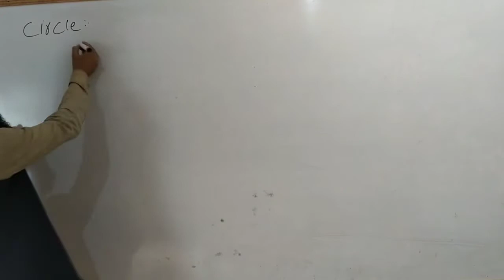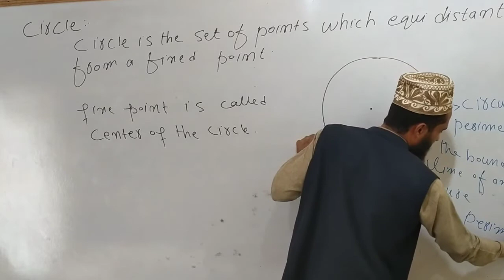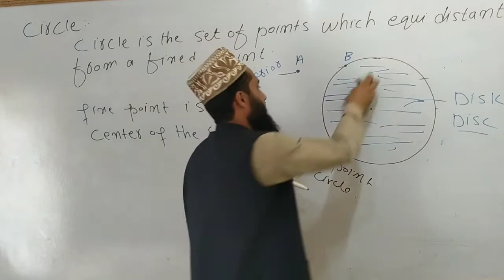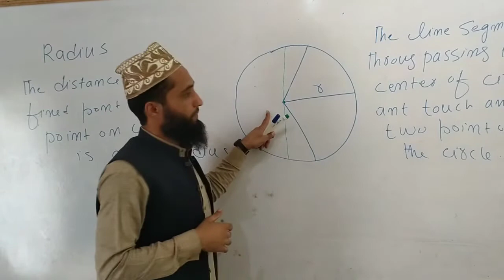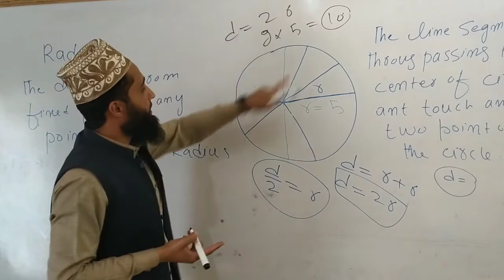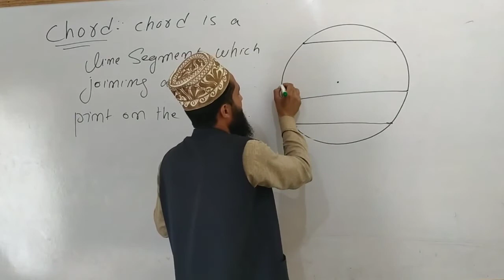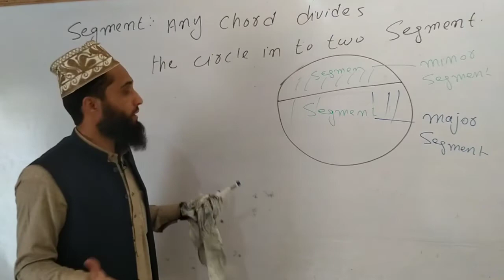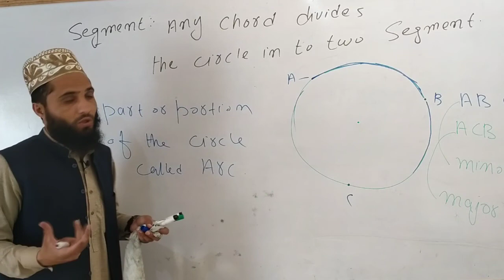INTRODUCTION TO CIRCLE AND THEIR DIFFERENT PARTS